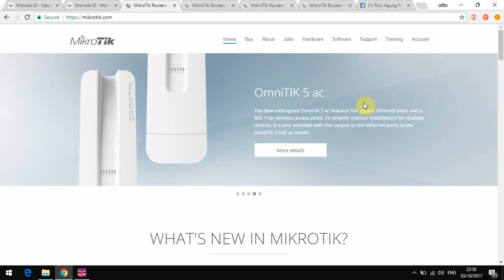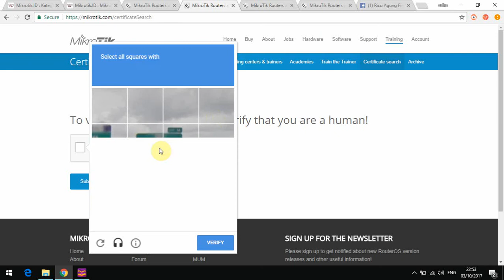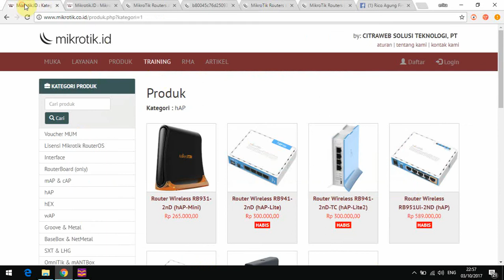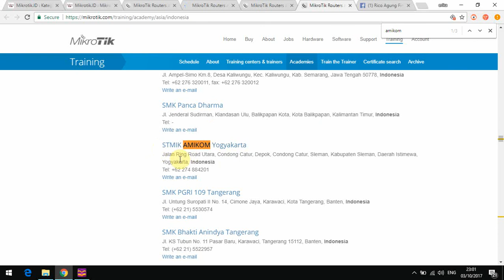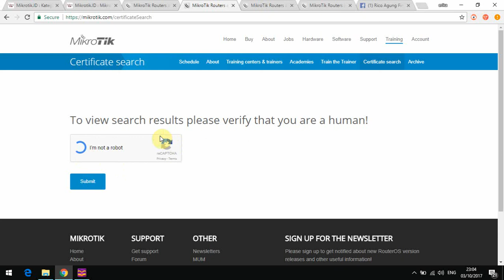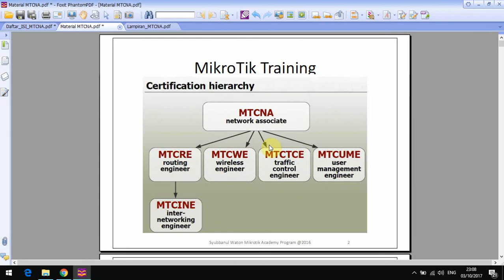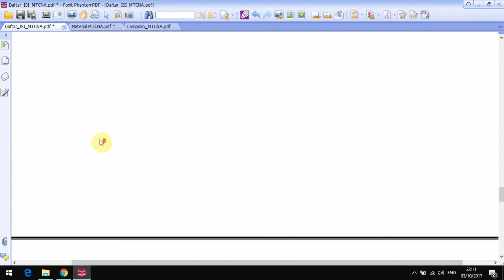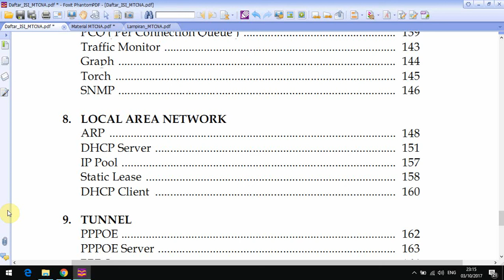Introduction to MTCNA - Mikrotik Certified Network Associate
Pengenalan Dasar Apa yang akan dipelajari dari MTCNA Certification.
Penjelasannya membahas hal-hal berikut :
1. Perkenalan Certified Trainernya
2. DImana bisa mengambil Certification Resmi
3. Berapa biaya MTCNA diluar (Mikrotik Training Partner)
4. Apa saja yangdipelajari
5. Dimana Materi bisa didapat
(Modul dan file pendukung dapat didownload di Link berikut :

Selamat Belajar,
Semog Sukses